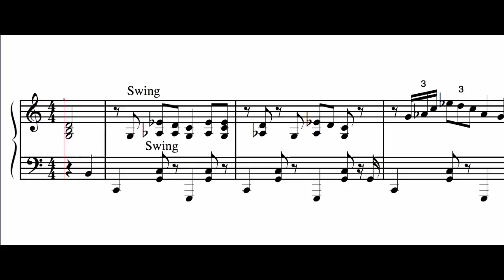Bad Ideas (clean), Kevin MacLeod